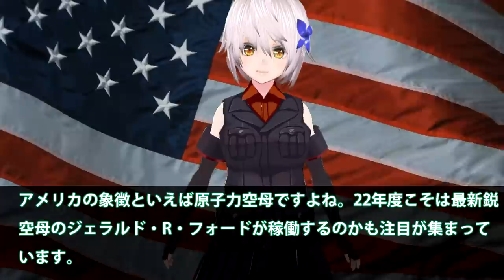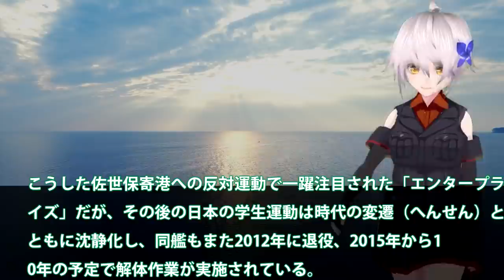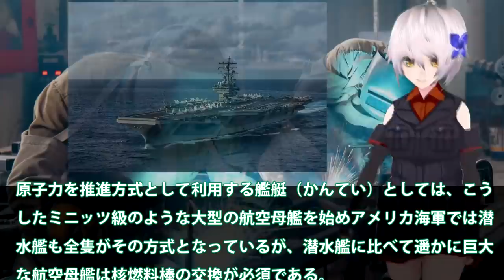米最新鋭原子力空母22年度本格稼働開始！ジェラルド・R・フォード電磁式カタパルトで？中003空母すでに終了・・・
関連動画
HMS Queen Elizabeth R08 arrives in Tokyo Bay Japan 超巨大!! 最新鋭空母クイーン・エリザベス 東京湾に出現!!

引用・転載「出典：海上自衛隊ホームページ」
引用・転載「出典：航空自衛隊ホームページ」
引用・転載「出典：陸上自衛隊ホームページ」

翔鶴型空母―日本型空母の完成形？平凡ながら「間に合った」兵器【ゆっくり解説】
【衝撃】7万トン超えの大型原子力空母建造が発表される！【グレートJAPANちゃんねる】【海外の反応】